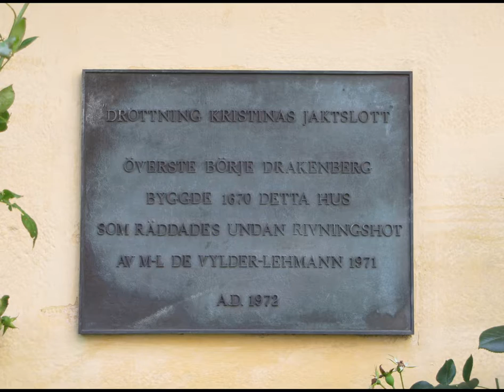Göteborgs centrum 2008 - 2012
Many pictures of Gothenburg city center from 2008 to 2012. Map